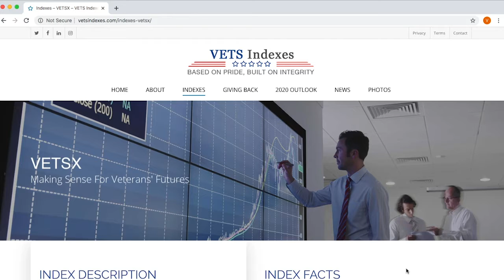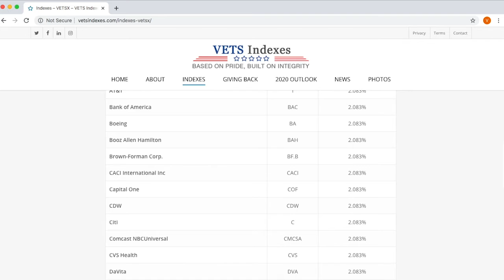Karl Snyder - VETS Indexes